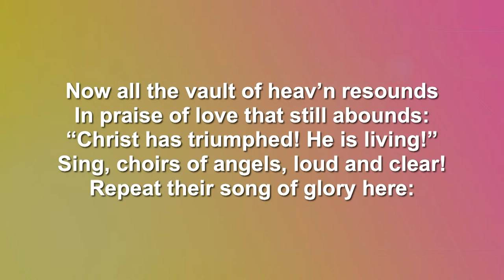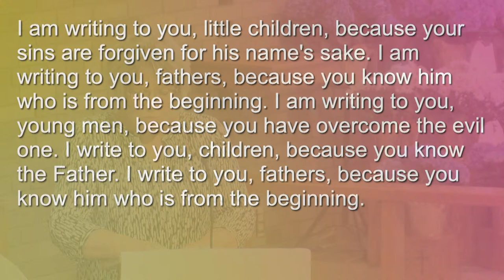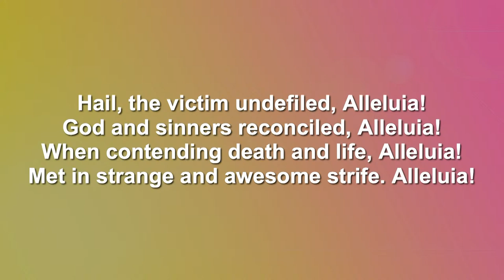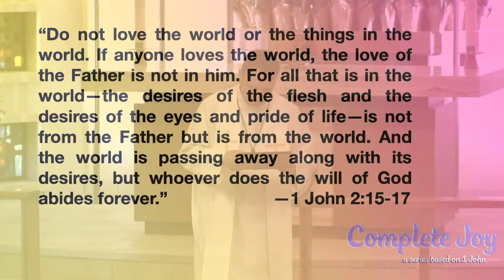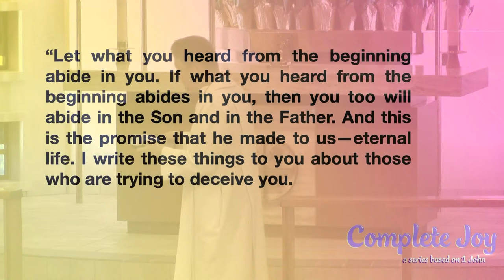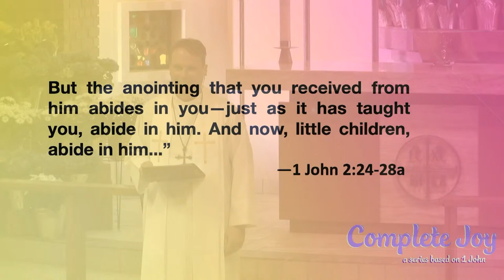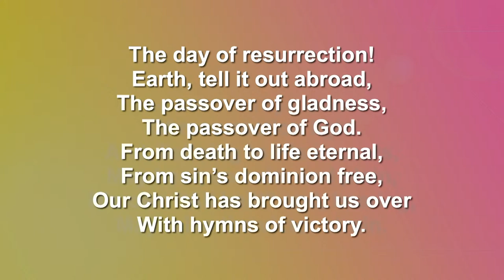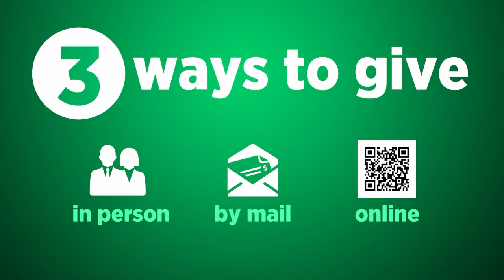Traditional Praise | April 14, 2024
Welcome to Traditional Praise Worship!
St. John Lutheran Church and School